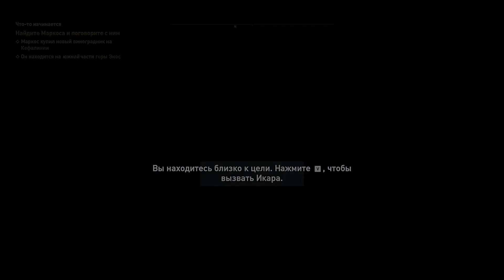Прохождение Assassin's Creed Odyssey — Часть 1: Что-то начинается [Алексиос]